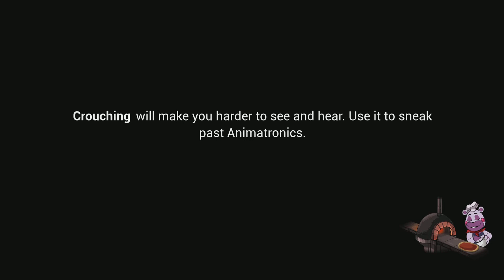Five Nights at Freddy's: Security Breach east arcade